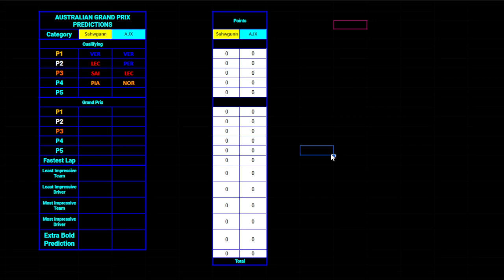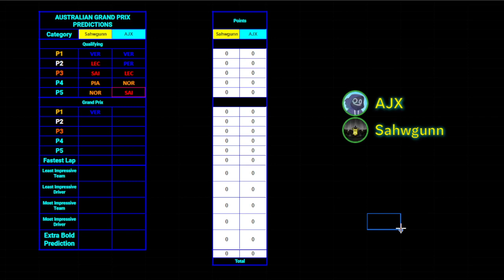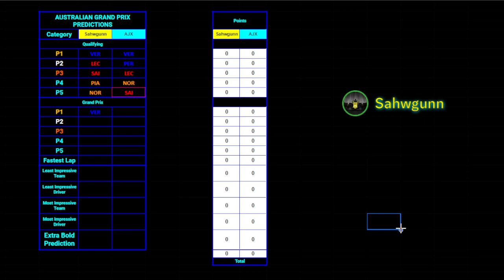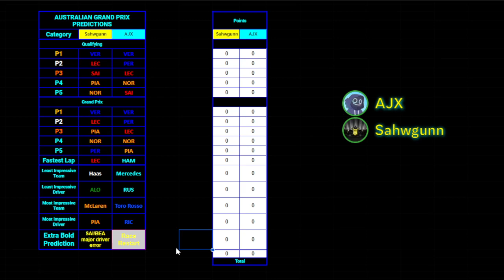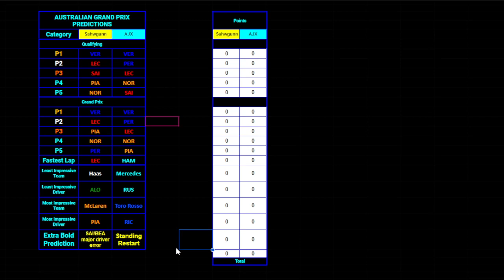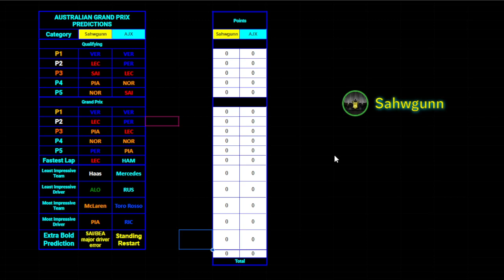F1 2024 Australian GP PREDICTIONS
Australian GP Predictions! Bit more copium? Lets hope for an insane race no matter how unrealistic it is!